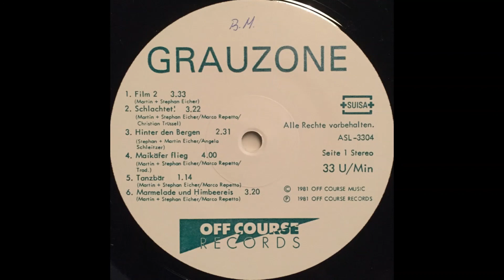Grauzone - Film 2 (1981)